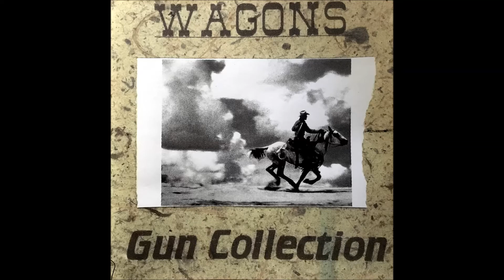Wagons - Summertime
Track 1 from their 2000 EP Gun Collection.